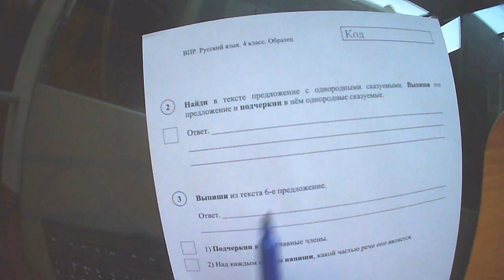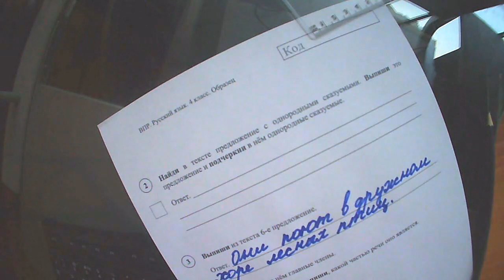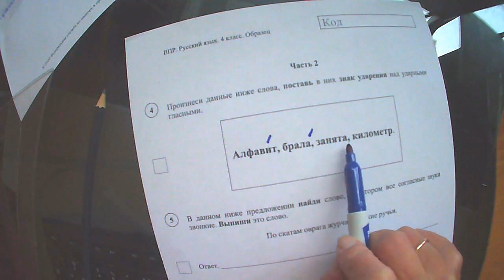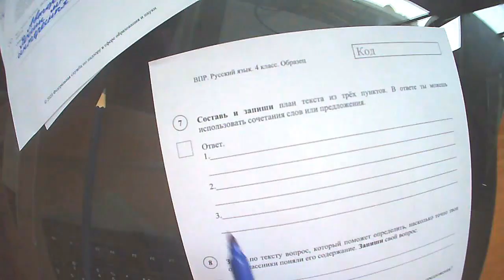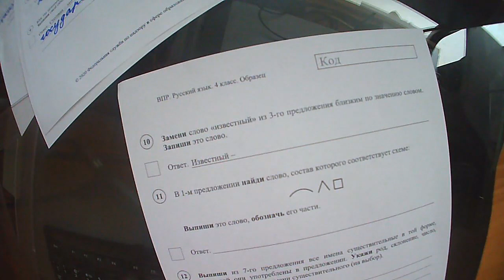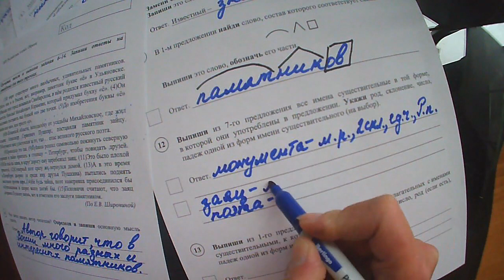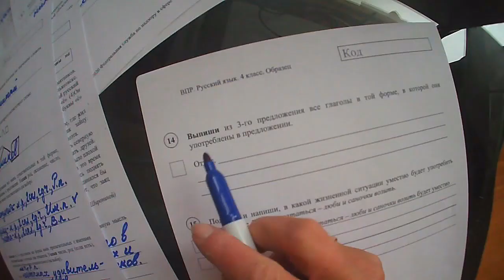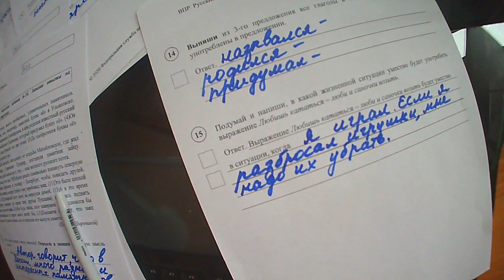ВПР 2021. 4 класс, русский язык. Демонстрационный вариант